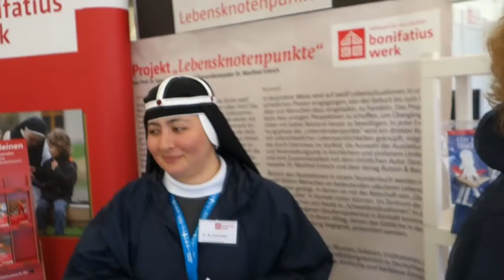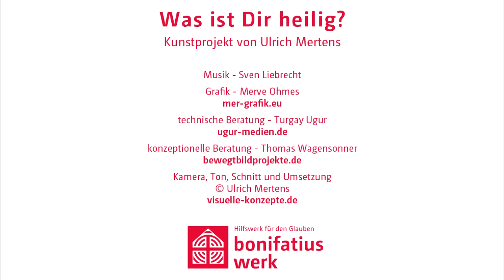Was ist den Bonifatiuswerk-Mitarbeitern heilig?